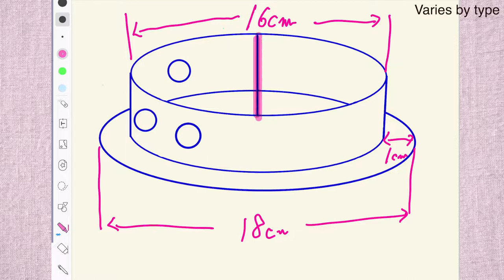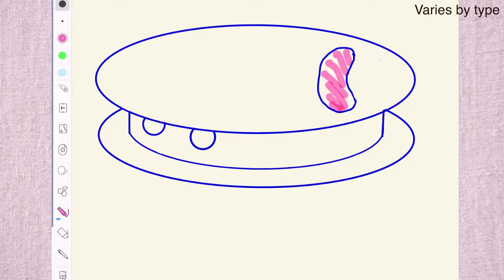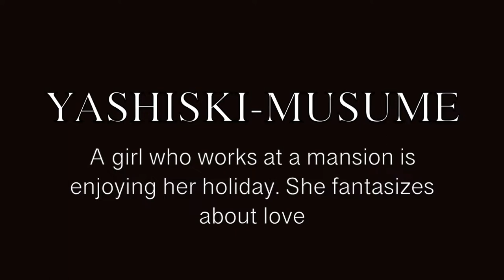【FURI-TUZUMI】Unique props of traditional Japanese dance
▼▼CHINAMI HANANOMOTO